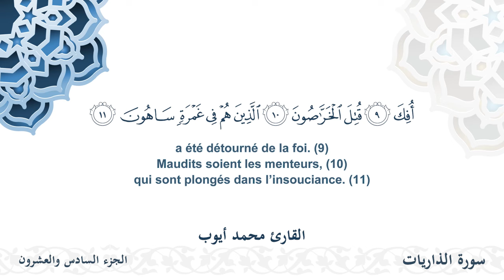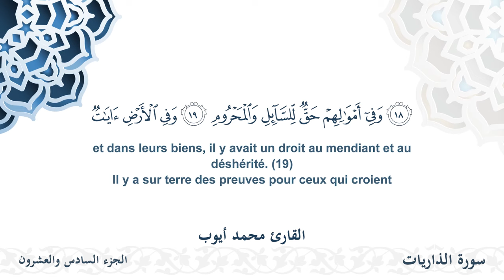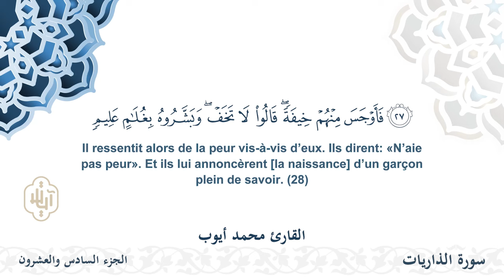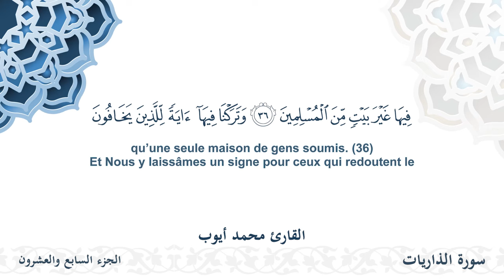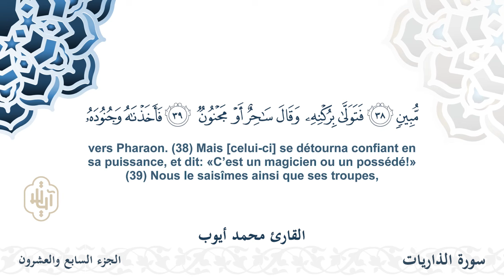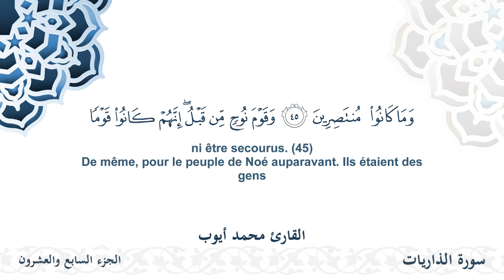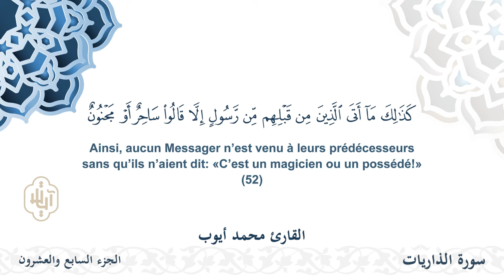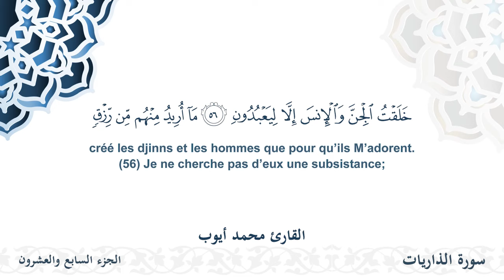سورة الذاريات - القارئ محمد أيوب | مشروع